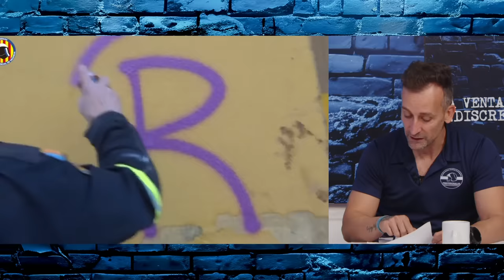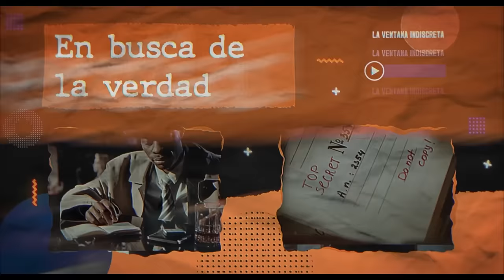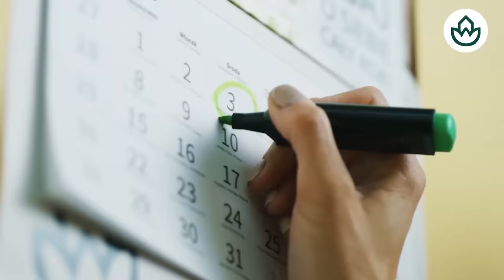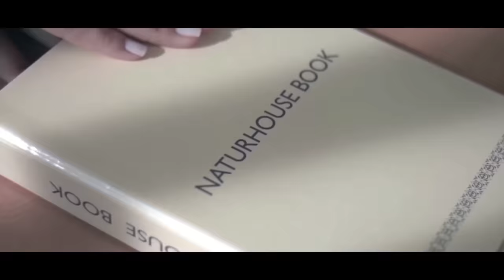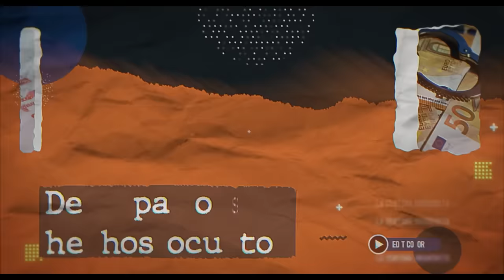🔴ÚLTIMA HORA🔴Lo que nadie te ha contado sobre la DANA de VALENCIA🔴Los secretos que oculta SÁNCHEZ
Descubre los secretos detrás de la DANA en Valencia que nadie te ha contado. ¡No te pierdas esta exclusiva en Distrito TV! 🔴🔥distritotv
🔴Conviértete en miembro de este canal para disfrutar de ventajas: